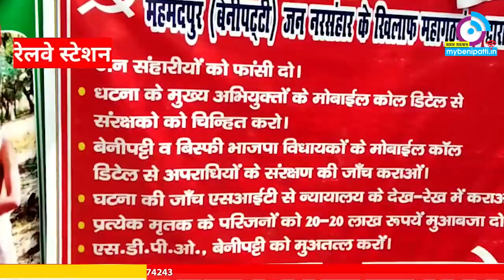महमदपुर हत्याकांड के विरोध में मधुबनी में RJD समर्थकों ने करवाया दुकान बंद - Mahmadpur News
Benipatti News​
Bnn Benipatti​
Bnn News
महमदपुर Mahmadpur
मोहम्मदपुर Mohmadpur
महमूदपुर Mohammadpur
महमदपुर नरसंहार Mahmadpur Update
नरसंहार Mahmadpur News
प्रवीण झा Praveen Jha
प्रवीण झा रावण Praveen Jha Rawan
रावण सेना Rawan Sena
करणी सेना Karni Sena
बेनीपट्टी Benipatti
Bj Bikash
Mahmadpur Video​